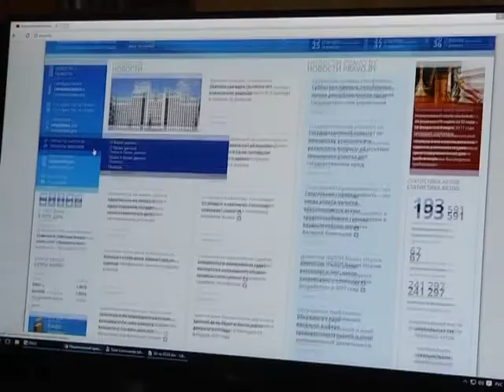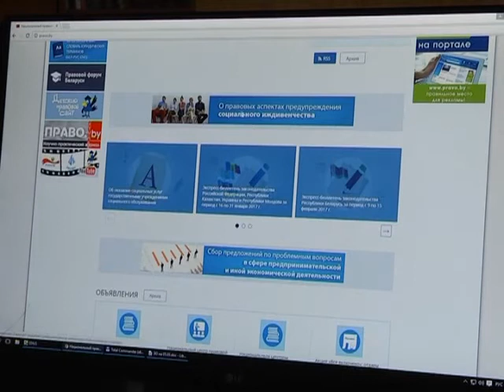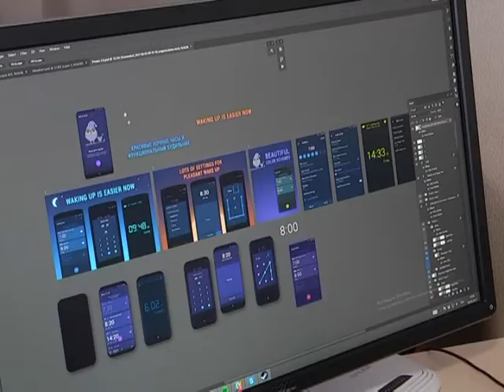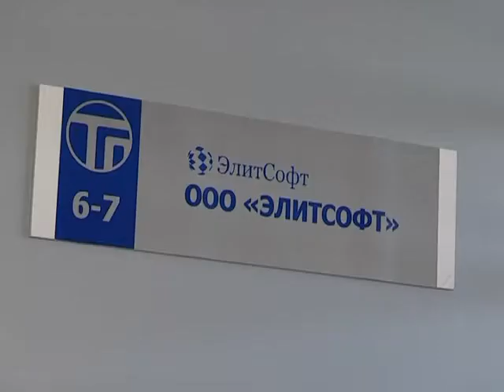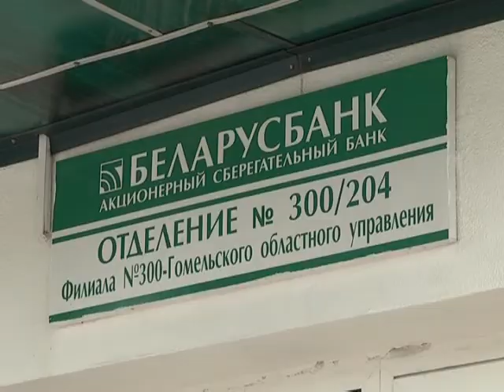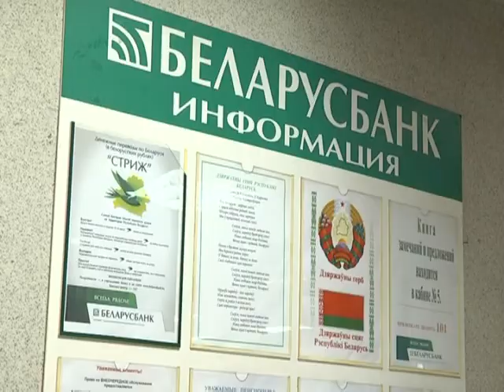Экономическое обозрение 09.06.2017